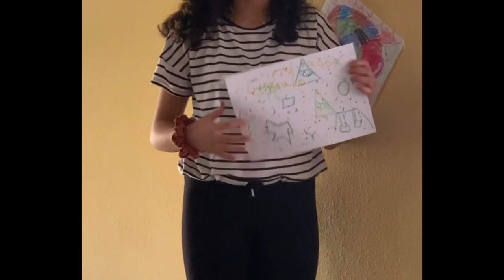Dibujando sueños. CEIP Real. Melilla.